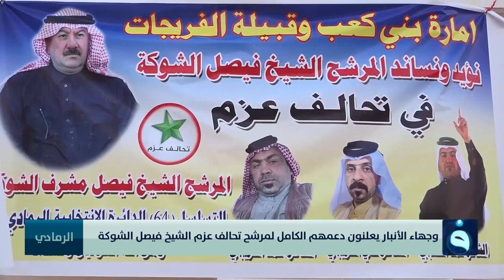وجهاء الأنبار يعلنون دعمهم الكامل لمرشح تحالف عزم الشيخ فيصل الشوكة